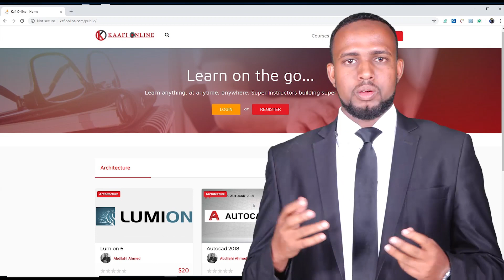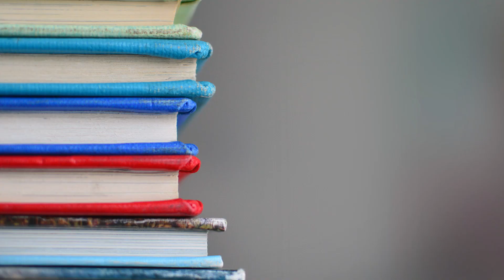Waxka Ogow Kaafi Online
waxa ay kaa cawinaysaa sidii aad u samayn lahayd Naqshad Realistic ah (Run ah) waxa aanu kuu diyaarinay (Somali_HD_Tutorial_Videos) casharada waxa aad ku helaysaa qaab Online ah Meelkasta oo aad Joogto. Kafaidaysi wanagsan

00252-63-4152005